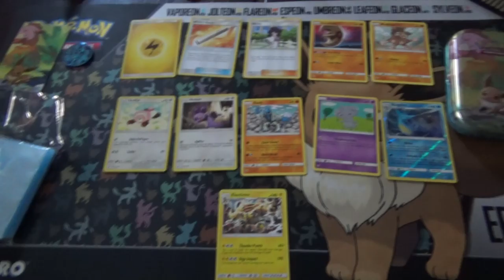Kortste Unboxing Ooit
MOK!!!